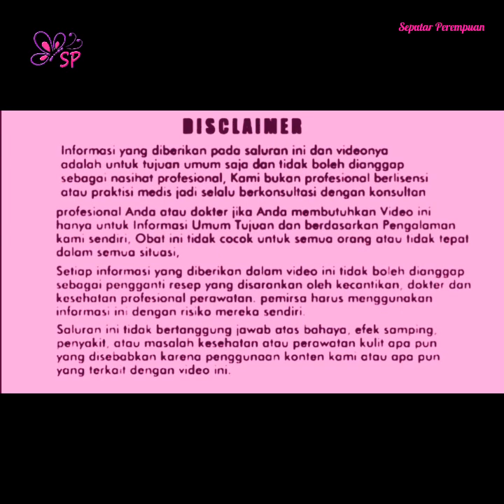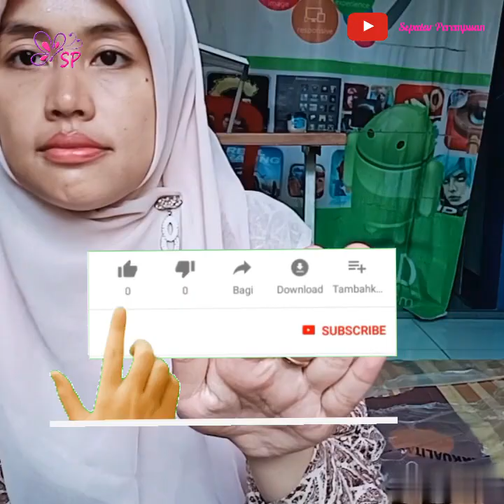TAK PERLU SUNTIK PUTIH GUNAKAN INI KULIT PUTIH & LEMBAB